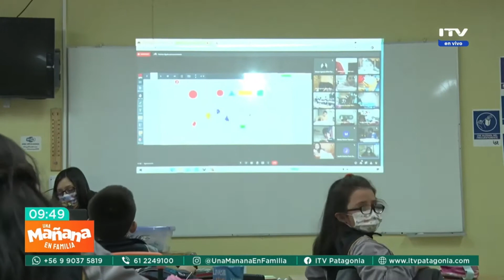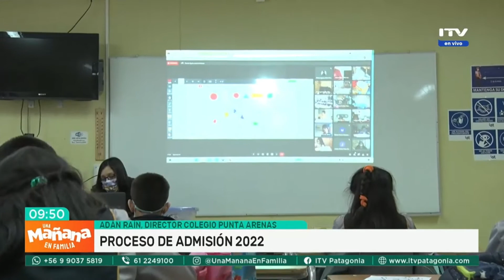Entrevista Una Mañana en Familia 23 Agosto 2021